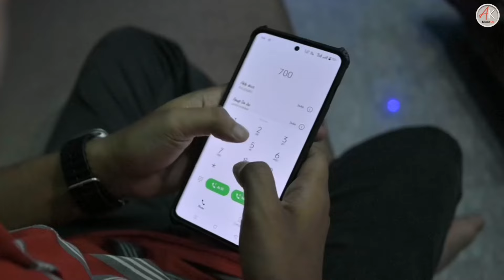Love Ends |Sad love story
Presenting .. sed love story

 Video credit
 Cast :- Arnav & Nikita
Writen & directed by :- Ahmed khan
 Camera:- Samidul islam
Produc by :- Ak Music On